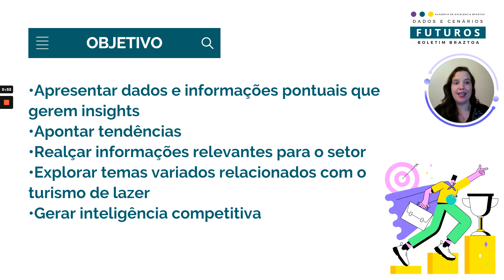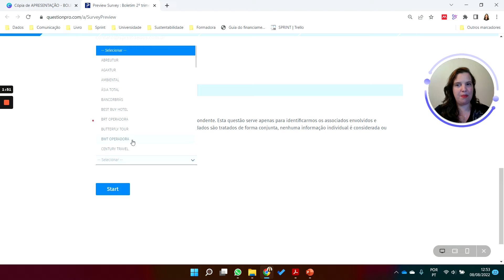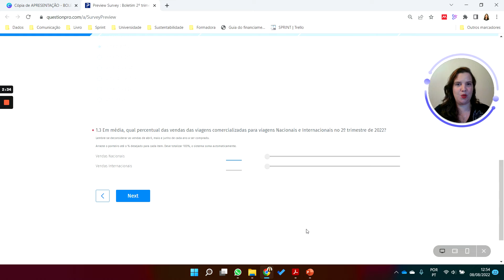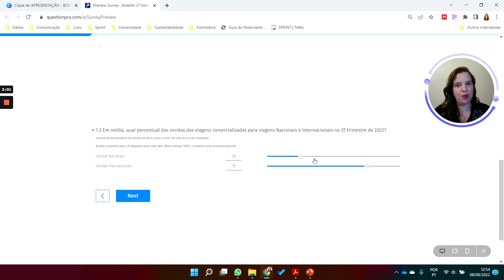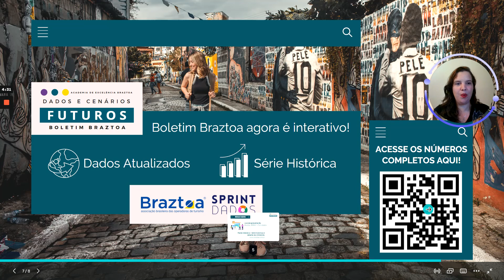APRESENTAÇÃO - BOLETIM BRAZTOA 2022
Conheça o Boletim Braztoa, seus objetivos, funcionalidades, e resultados!